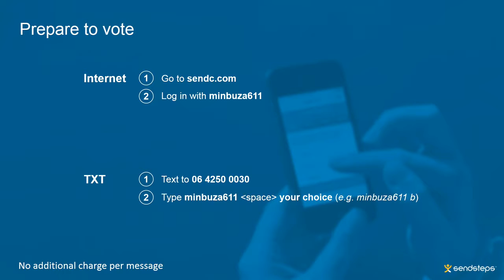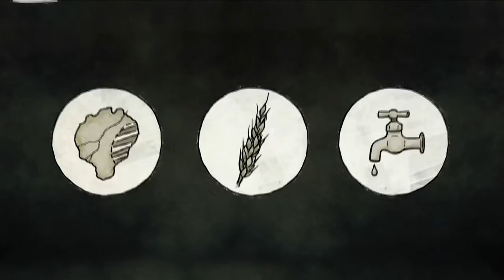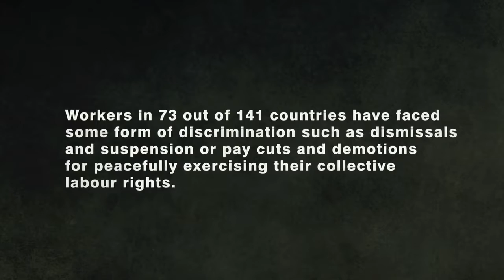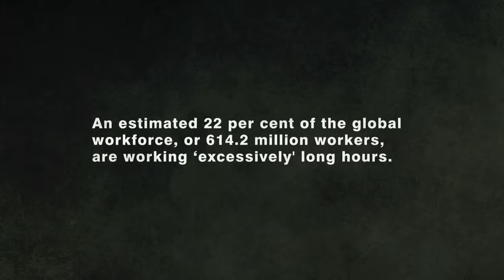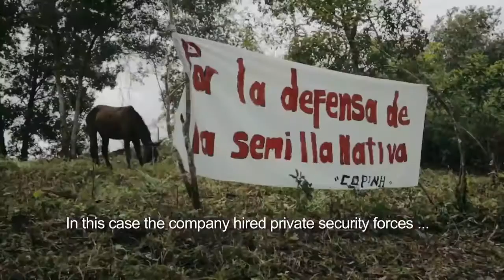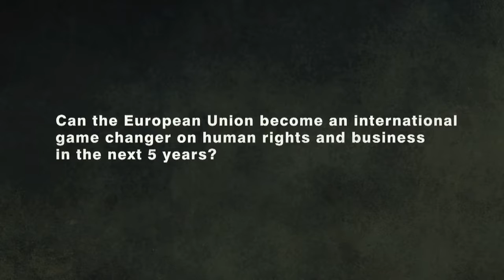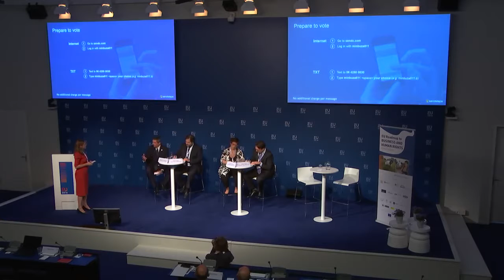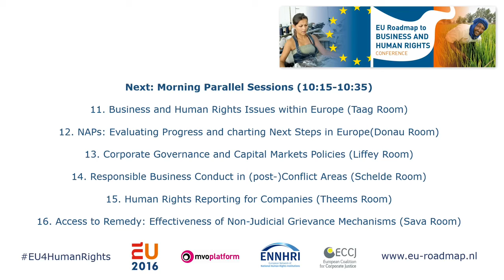EU Roadmap, part 1: The Need for an EU Business and Human Rights Roadmap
Registration of the first plenary session of the EU Roadmap event on Business & Human Rights